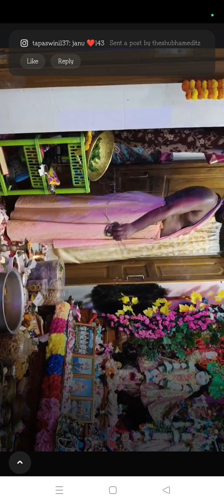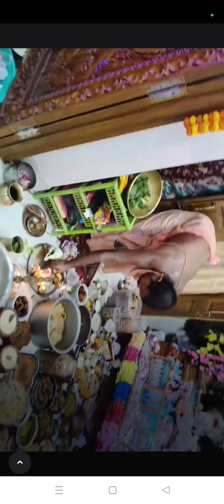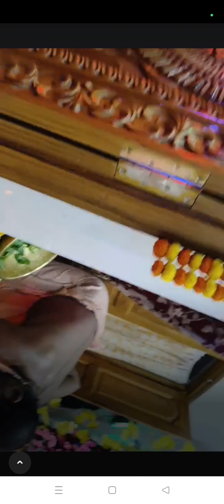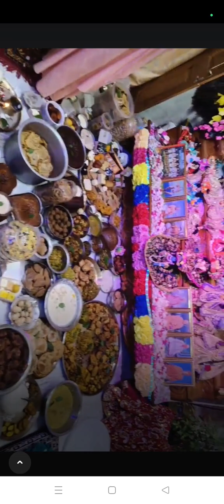30 August 2024